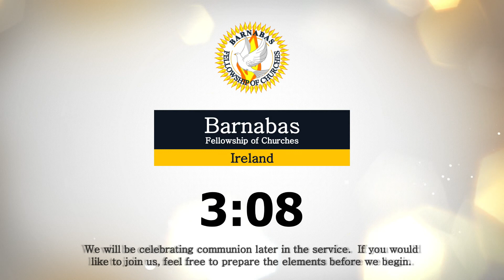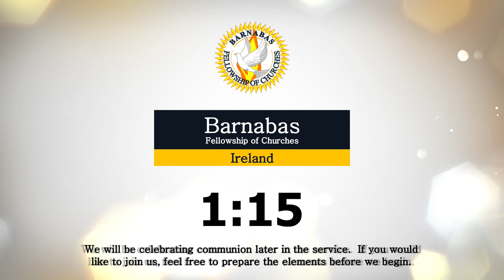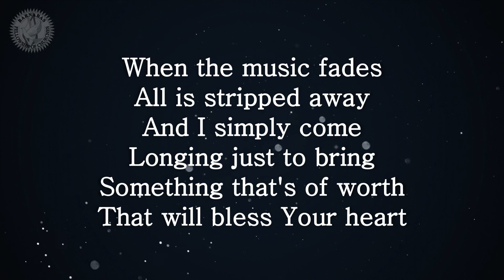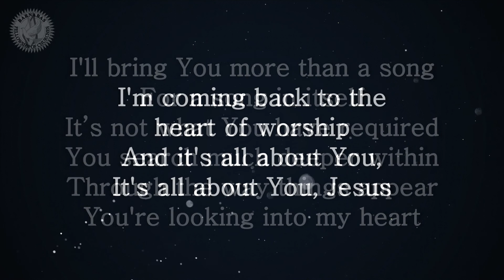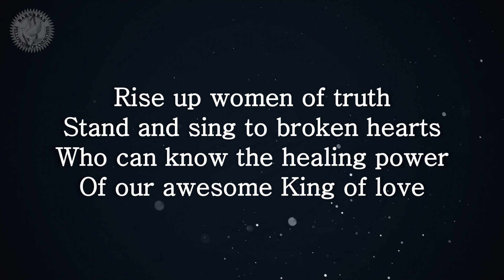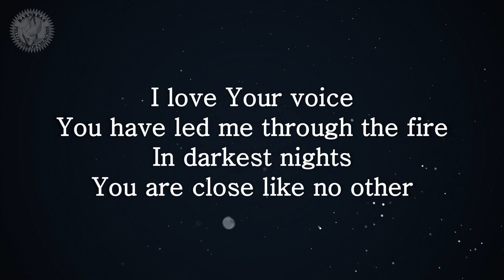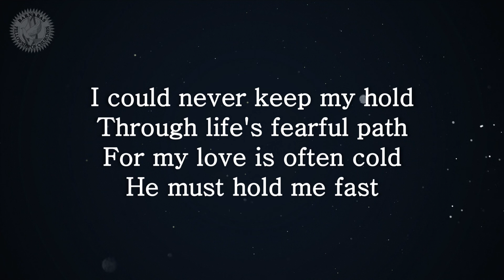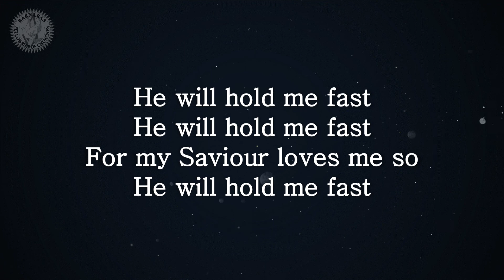Barnabas Ireland - Sunday 23rd August 2020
Sunday 23rd August 2020 morning service from Larne Christian Fellowship and Redburn Community Church.

Service led by Trevor Hull with teaching from Pastor Brian Gingles.  Praise and worship led by Sue Miller, Matt Griffiths and Andrew Gault.  Communion introduced by Ian Miller.

Special thanks to Julie Griffiths, Ian Miller and Holger Schmidt for additional technical support.

Music featured:
'No Other Name' - Hillsong Worship
'Forever' - Shane and Shane Music
'In God We Trust' - Hillsong Worship
'The Heart of Worship' - Matt Griffiths and Sue Miller
'Men of Faith' - Matt Griffiths, Sue Miller and Andrew Gault
'The Goodness of God' - Matt Griffiths and Sue Miller
'He Will Hold Me Fast' - Matt Griffiths and Sue Miller